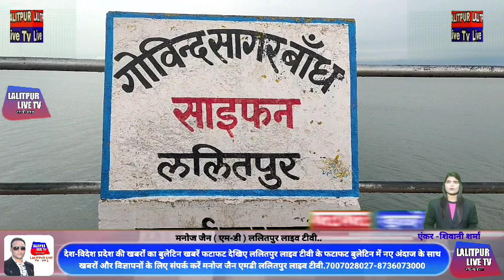Lalitpur Live Tv देश-विदेश प्रदेश की खबरों का बुलेटिन खबरें फटाफट देखिए अब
ललितपुर लाइव टीवी के फटाफट बुलेटिन में नए अंदाज के साथ